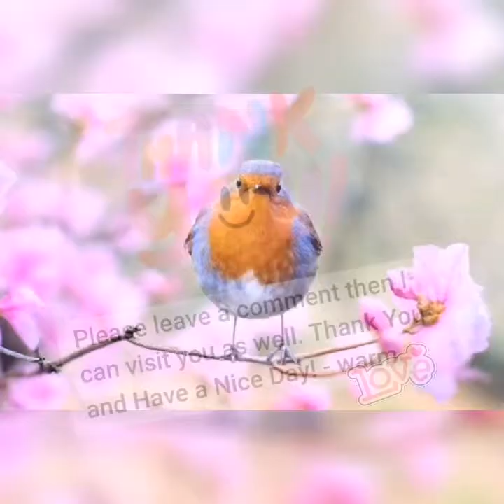SPRING FIELD - GODMODE 🎶 ( U-VLOG NO COPYRIGHT MUSIC)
Godmode - Spring Field 🎶( u-vlog no copyright music)

you can use this music for your YouTube videos no copyright music🎶

you can use this music for your YouTube videos 🤞to avoid copyright background music 🤞 by using a music from the YouTube audio library 🎼

non copyrighted music for vlogs
Vlogs music for free
Vlog no copyright Sounds
Free background music for Vlogs
NoCopyRightMusic
VlogNoCopyRightMusic
No cpr music for Vlogs
CinematicRomanticMusic for vlog
Music free no copyright background music for free
Happy background music
bright music no copyright
Free music for Vlogging
Free background music for vlog
Free song to use for vlog
Background music no copyright
Background sounds no copyright
Music background no copyright
Music song background for Vlogs
Vibe tracks music for vlog
Vibe tracks no copyright music
dance music background for vlog
Electronics music for vlog
bright music for vlog no cpr
Vlog no copyright music
Free no copyright music
VlogNoCopyRightMusic
Happy music for vlog
Patrick Patrikios music
Dark bright dance pop
no copyright music for Vlogging
Music free to use
NoCopyRightMusic